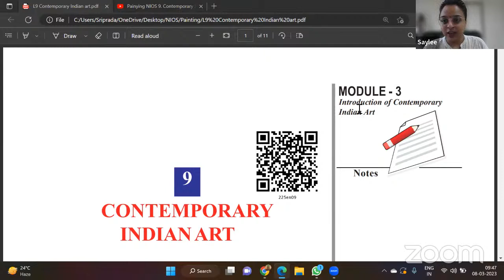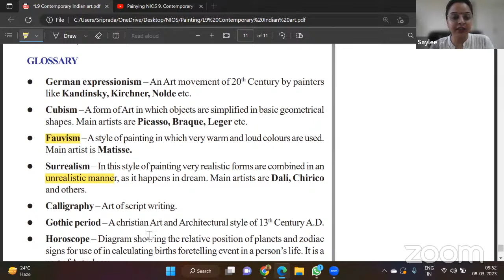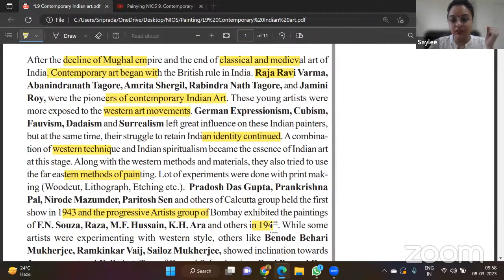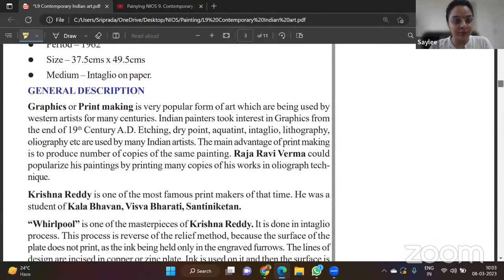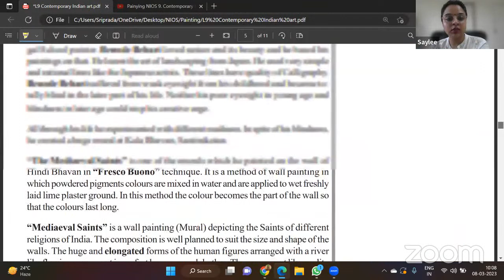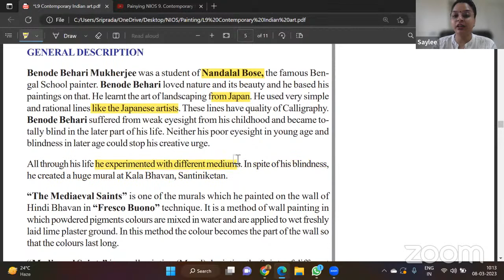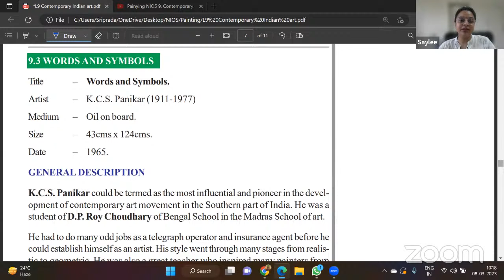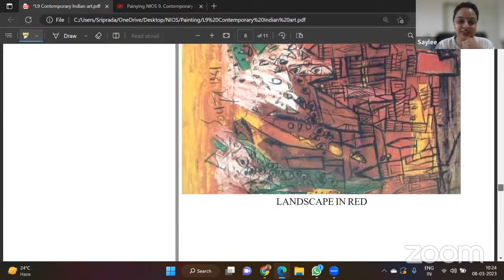Painting NIOS 9. Contemporary Indian Art